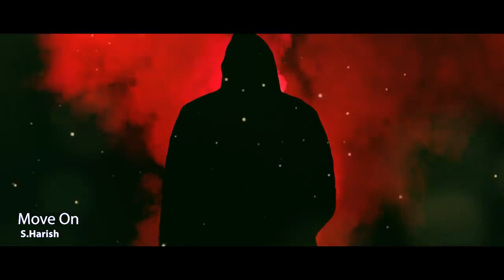दुख और दर्द भरी यादों को भूलने के 5 उपाय - MOTIVATIONAL VIDEO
motivational videos for success in life, motivational video for students, motivational video workout

motivational videos,
motivational video do it,
motivational video dance